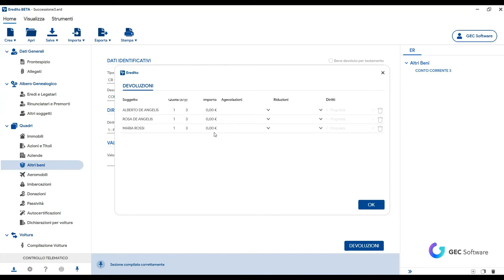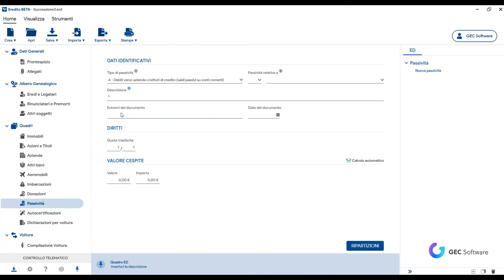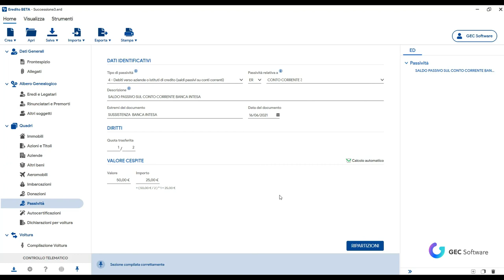Eredito - Conto corrente, Valore Zero e Saldo passivo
Caso particolare del Quadro ER: gestione di un conto corrente con valore zero e saldo passivo.